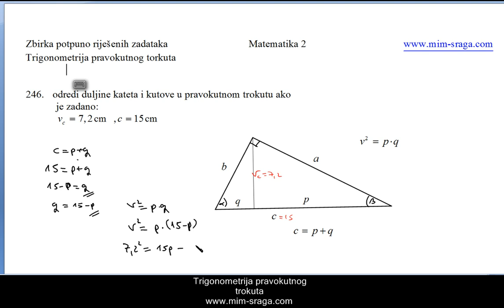Trigonometrija pravokutnog trokuta zbirka potpuno riješenih zadataka za drugi raz. srednje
zadana je hipotenuza c i visina na tu hipotenuzu
trena izračunati stranice i kutove tog pravokutnog trokuta !